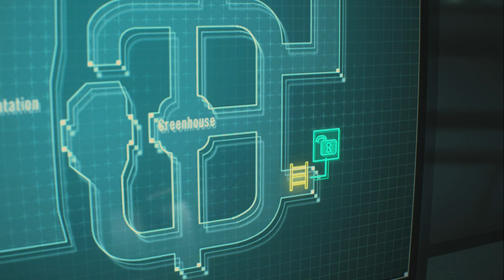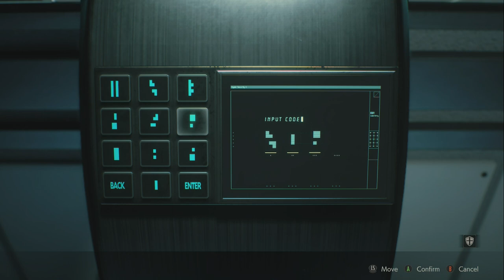Resident Evil 2 Remake Claire scenario A (infinite ammo run) part 13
Part 13 of my full play through of Resident Evil 2 Remake on the xbox series S